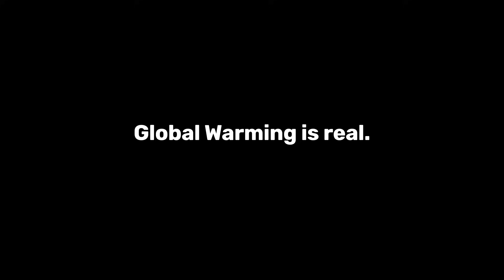GLOBAL WARMING | Countryballs Animation